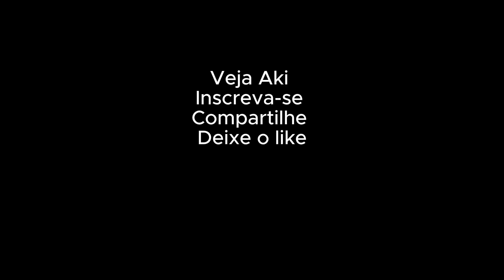José Leal José de Lemos e Jardim São Pedro em Vitória PE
Vitória de Santo Antão é uma cidade com muitos bairros, são quase quarenta e uma população aproximada de 140 mil habitantes. Neste vídeo estamos fazendo um breve passeio pelos bairros Alto José Leal, José de Lemos e Jardim São Pedro, os quais comunidades muito tranquilas e assim muito boas para fixar residência neste município.